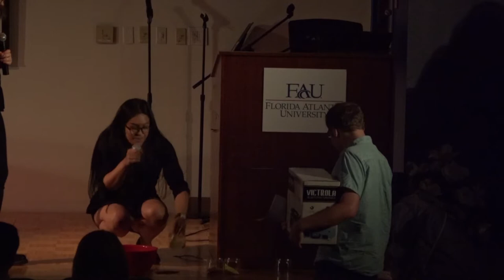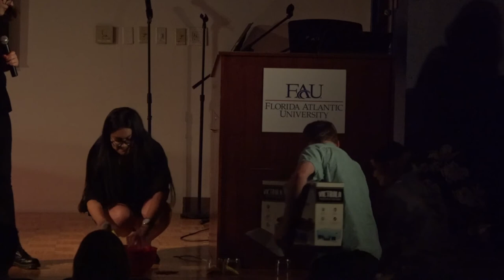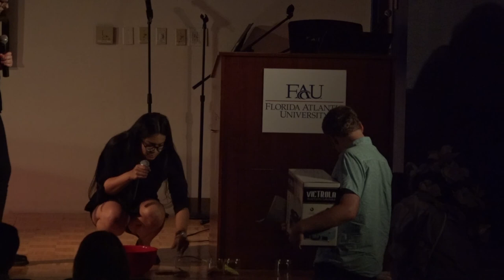MIC Performance Spring 2019 FAU Honors College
FAU Jupiter MIC Performance Spring 2019